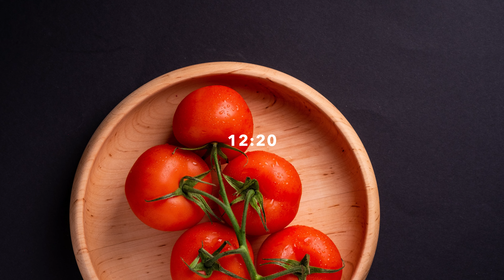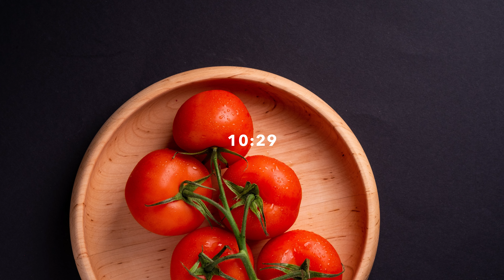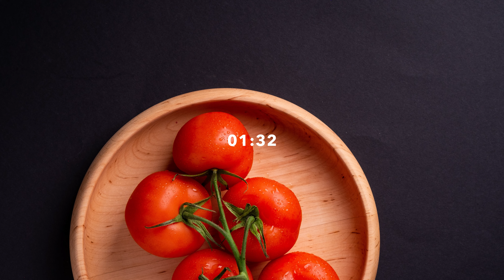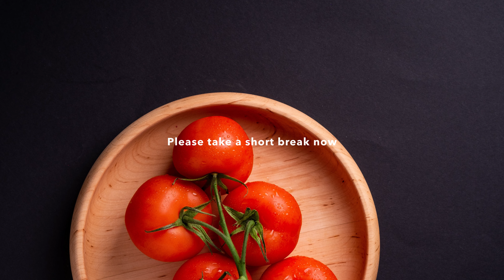15 Minute POMODORO Timer - With gentle Alarm | 4k - 60 fps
Enjoy this stylish, minimal 15 minute POMODORO timer with juicy tomatoes in the Background. Once the 15 minutes are reached (15 Minutes are a good starting point for pomodoro technique), a gentle alarm sound will go off to remind you about it.

Tip: Pomodoro suggests 25 Minutes of Work, then 5-10 Minutes break and so on.

Your BOSS Time Studio Team – We love the mystery of time, and we love Timers. They make time visible and even feelable. Join us and actively enjoy the time passing.

Credits:

- Concept and Production: BOSS Time Studios
- Photo:  Unsplash.com

If you have any questions, please feel free to get in touch through the comments.